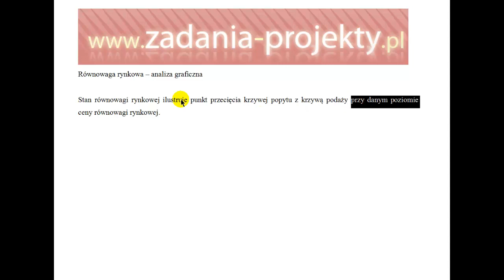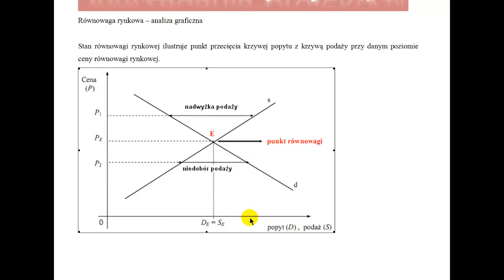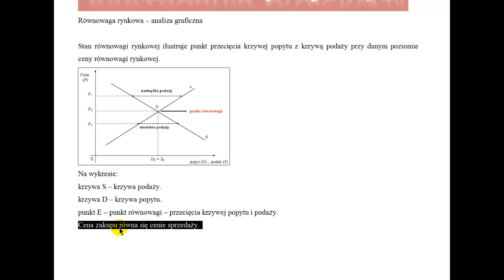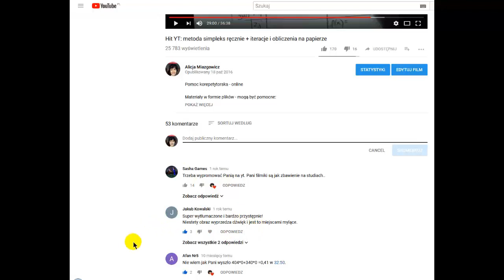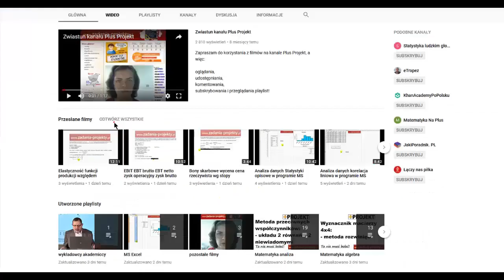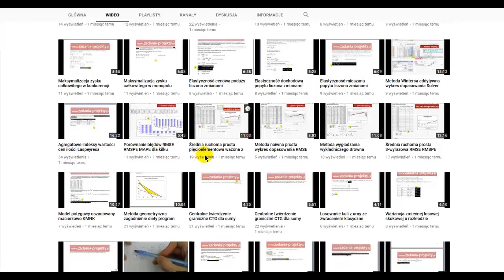Punkt równowagi rynkowej popyt podaż analiza graficzna plus niedobór i nadwyżka rynkowa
Na filmie omawiam typowy schematyczny rysunek sytuacji rynkowej w stanie równowagi i jej braku. Przedstawiam, skąd bierze się nadwyżka podaży, czyli niedobór popytu oraz nadwyżka popytu, czyli niedobór podaży. Mam nadzieję, że zrozumiale.